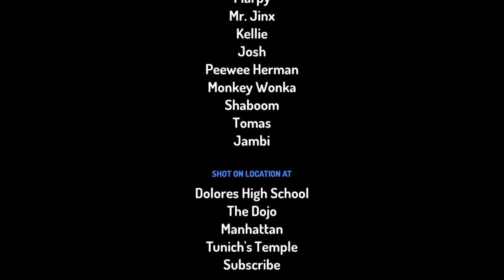Monkey & Me Season 6 Episode 29 Kellie goes on a Date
Enjoy the new episode of monkey and Me and hopefully Rachel Brodsky doesn’t cancel it

Please check out my new series my review on where I review movies with the caffeinated critics and please subscribe to my YouTube channel and leave a comment and support the monkey and me series. You have been such great fans since 2018. You all have been awesome fans thank you thank you so much For all your support love, I hope I will love to make you laugh with my monkey and me videos you’ve all been great fans. I love you all thank you thank you so much and I will still continue on making a lot of episodes of monkey &  me. Hopefully in the near future thank you. ￼